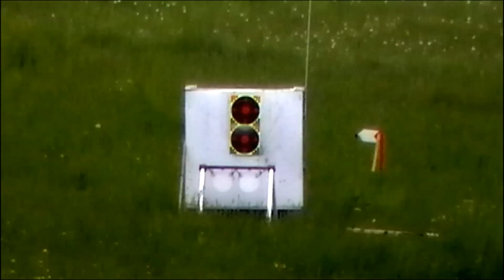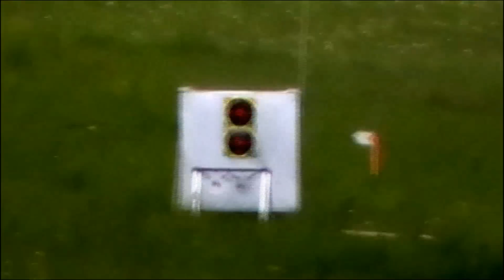Burris Eliminator 3 III 750 500 1000 yds. 7mm WSM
Finally edited this video from the summer. Same day as the other video, but was almost 6 minutes long due to having to repositioning the camera between each distance. 750 is first then 500 then 1000.